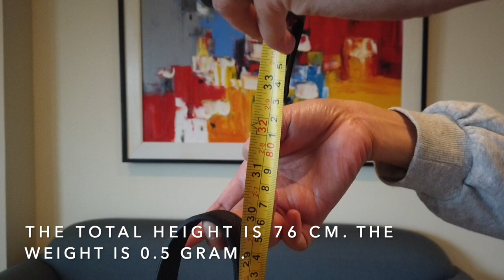NEO ALMA BB EMP. LOUIS VUITTON (VIETNAM SHOP) UNBOXING AND A THOROUGH REVIEW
IT WAS A LONG JOURNEY BEFORE I GOT THIS HANDBAG. FIRST CHOICE WAS THE ALMA BB DAMIER THEN I ENDED UP WITH THE NEO ALMA EMPREINTE.
THE COMPLETE DETAIL IS WRITTEN ON THE VIDEO. I'M NOT THAT INSANE ABOUT BAGS AND NOT EVEN A COLLECTOR BUT IT'S GOOD TO HAVE WITH A GOOD QUALITY.

RELATED VIDEO FROM NEO ALMA BB LOUIS VUITTON:
- TO TWILLY ON LOUIS VUITTON NEO ALMA BB USING A NECKTIE ON A HANDLE COVER .😀 DIY

MORE VIDEOS FROM HANOI VIETNAM:

- IMPRESSION OF HANOI BY DAY AND NIGHT DJI 4K
- INTERCONTINENTAL HOTEL ROOM PART I - HANOI VIETNAM DJI 4K
- IMPRESSION OF INTERCONTINENTAL HOTEL - PART II HANOI VIETNAM
- 63 GRILL LOTTE RESTAURANT REVIEW - HANOI VIETNAM
- KIEM LAKE BY NIGHT- HANOI VIETNAM
- TRAN QUOC PAGODA WEST LAKE HANOI- DJI 4K
- HANOI HOP ON - HOP OFF CITY TOUR USING DJI 4K
- NIGHT WALK - HANOI - USING DJI HYPERLAPSE IS AWESOME.
- TRAIN STREET TOUR HANOI VIETNAM 4K
- ST JOSEPH CHURCH- HANOI VIETNAM
- THE NOTE COFFEE TOUR - ONE OF A KIND -HANOI VIETNAM
- DAY AND NIGHT VIEW FROM HOME. HANOI VIETNAM